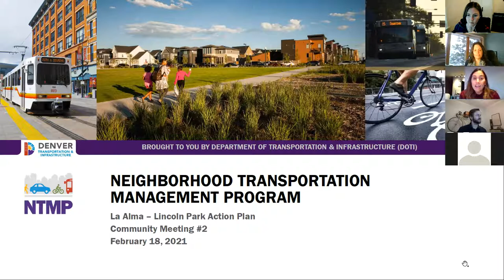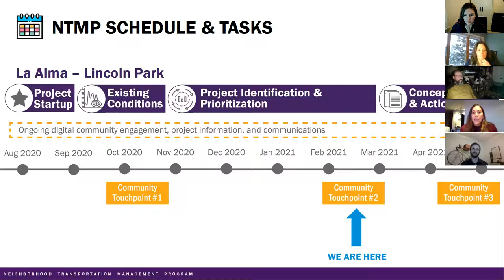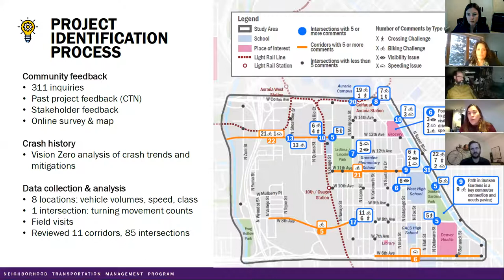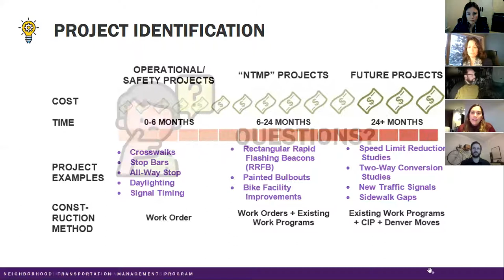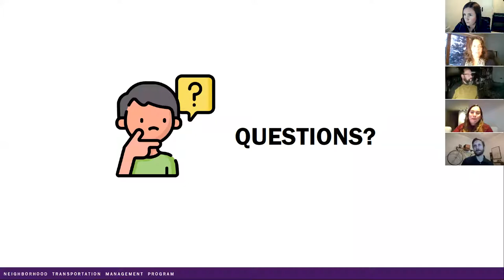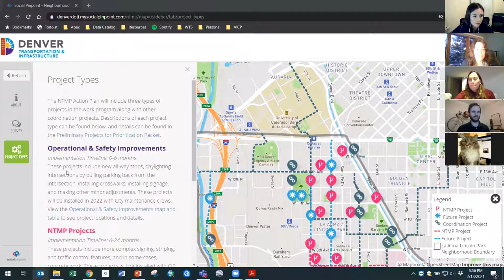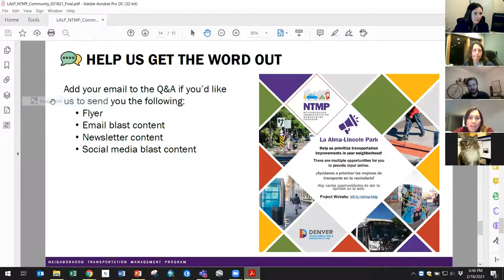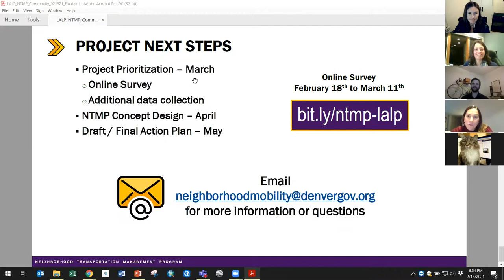La Alma-Lincoln Park NTMP - Virtual Community Meeting #2 (2/18/21)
La Alma-Lincoln Park NTMP Neighborhood Meeting recording.  Presented by Denver's Department of Transportation and Infrastructure on February 18, 2021.